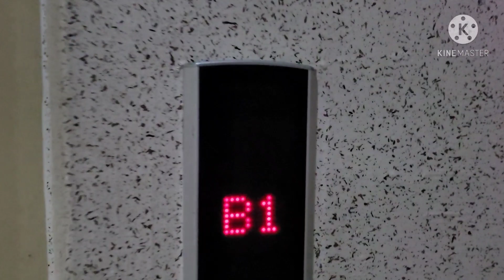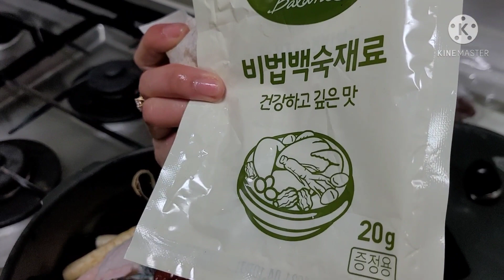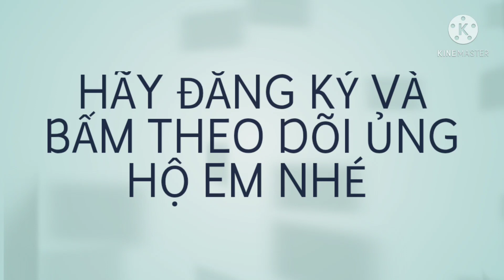CHÁO GÀ BÀO NGƯ HẦM SÂM NGON TUYỆT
Chào cả nhà thân yêu !

hom nay minh di làm tuy có mệt nhưng vẫn phải chuẩn bi bửa tôi cho gia dinh, rất nhanh tiện lợi nhưng rất bổ dưỡng nhe cả nhà... đó là món gà bào ngư hầm sâm... nghe thôi là thấy đói rồi...hay xem chi tiết trong clip này nhe..

hãy bấm theo dõi và đang ky ủng hộ em nhé!
chuc ca nhà ngủ ngon.